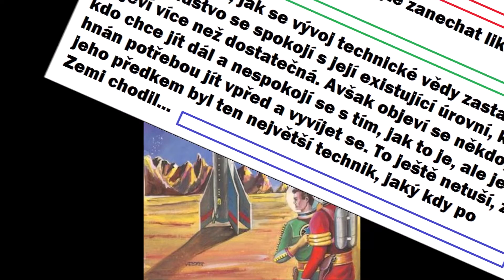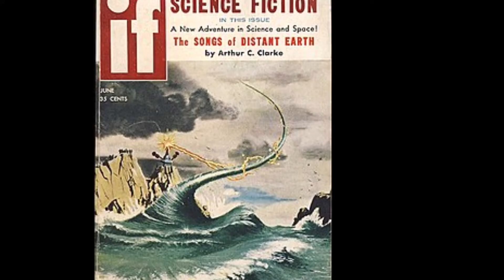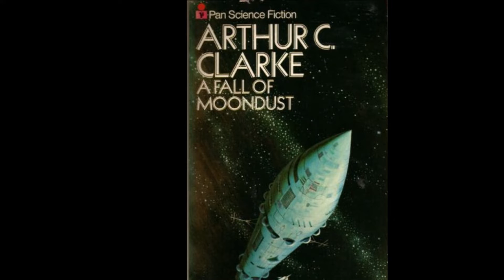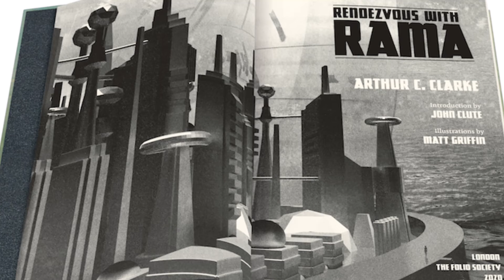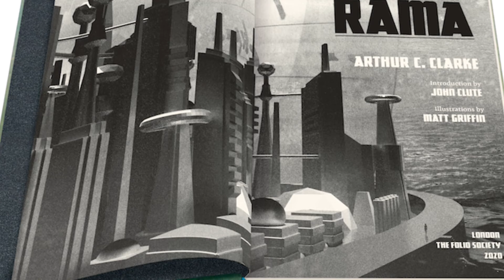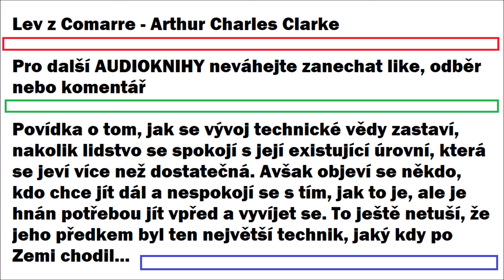Arthur C. Clarke: Lev z Comarre (1949) | AUDIOKNIHA | SCI-FI povídka | 1z2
Povídka o tom, jak se vývoj technické vědy zastaví, nakolik lidstvo se spokojí s její existující úrovní, která se jeví více než dostatečná. Avšak objeví se někdo, kdo chce jít dál a nespokojí se s tím, jak to je, ale je hnán potřebou jít vpřed a vyvíjet se. To ještě netuší, že jeho předkem byl ten největší technik, jaký kdy po Zemi chodil...